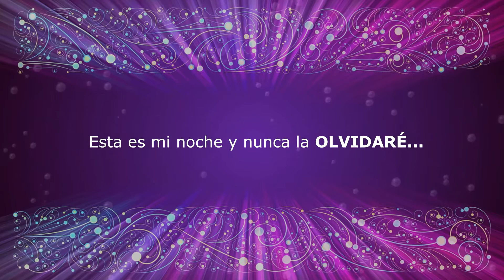Video Clip XVI Yhussi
SESION DE FOTOS  Yhussi   Trujillo - Cajamarca